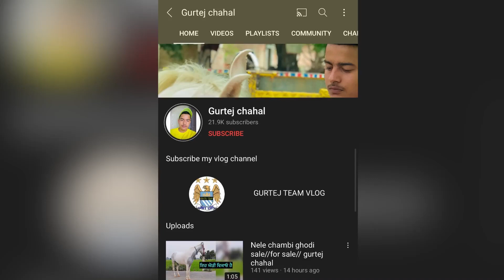Lala chambi ghodi for sale low price /9780931988/gurtej chahal